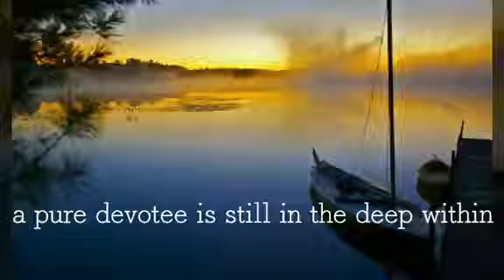A pure devotee is still within